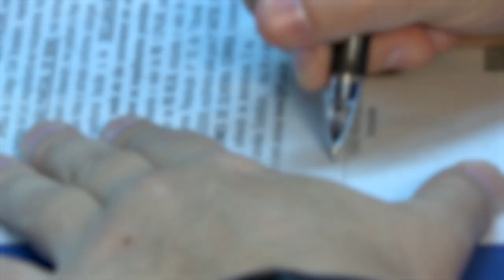Responsabilidade de administrador judicial por bens perdidos na falência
Nos processos de falência, mesmo com a nomeação de depositário, o administrador judicial continua responsável solidariamente no caso de desaparecimento dos bens. Contudo, essa responsabilidade, decorrente de dolo ou culpa do depositário, deve ser apurada em ação própria, com garantia de contraditório e ampla defesa.

O entendimento foi estabelecido por maioria de votos pela Terceira Turma do Superior Tribunal de Justiça (STJ) ao reformar acórdão do Tribunal de Justiça do Paraná (TJPR) que, em razão da não localização de bens arrecadados da massa falida para a realização de leilão, determinou que o administrador judicial depositasse os valores correspondentes aos bens perdidos.

Para o TJPR, não seria necessário a ação autônoma de responsabilização do gestor, garantindo-se a ele, entretanto, o direito de regresso contra o depositário em razão do desaparecimento dos bens.

REsp 1841021